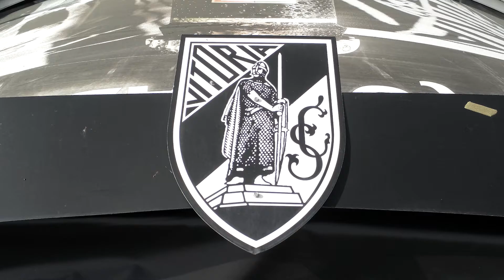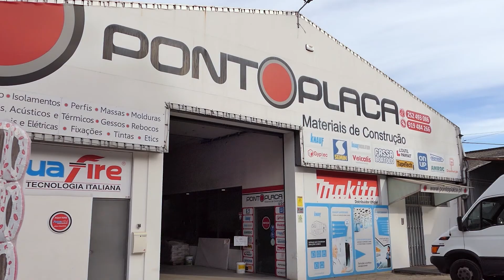Dos Relvados para o ringue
Este é o mote da grande entrevista de hoje com Alberto Costa, Nuno Mendes, Gabriel Freitas e José Lima.
Para quem não os reconhece apenas pelo nome, estes são os nomes dos guerreiros e campeões das modalidades de Muay thai, boxe e kickboxing, filiados no clube vimaranense, Vitória Sport Clube.
Descubra como se deu o projeto desportivo de cada um.
O que os move, o que os motiva, o que os atraiu e atrai nos desportos de combate.
A paixão será a mesma do início?
E quando a competição e a prática da modalidade terminarem e tiverem de pendurar as luvas, as proteções e passarem a ver o ringue do lado de fora… o que farão? O que se seguirá?
Fiquem por ai! Esta é daquelas entrevistas que não podem mesmo perder.
Hoje, a partir do estádio D. Afonso Henriques, os desportos de combate estarão em destaque, aqui no vosso Atleta Canal.